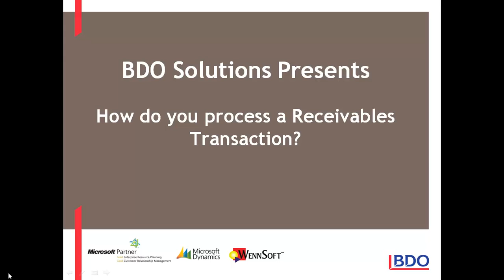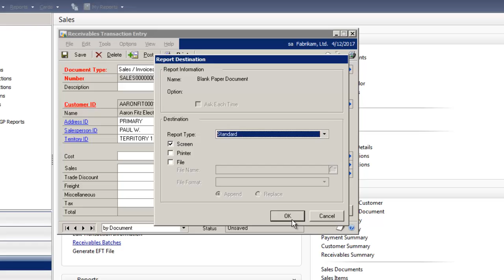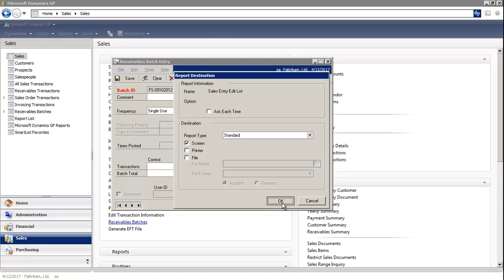Microsoft Dynamics GP - How to Process a Receivables Transaction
- Receivables Transactions are easy with Microsoft Dynamics GP. This short video provides you with tips on utilizing this feature.

For more information on Microsoft Dynamics GP and what it can do for your organization, please